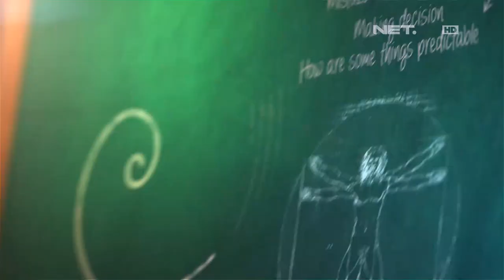Lintas Imaji - Eksperimen Imaginary Friend Bersama Kartika Berliana (1/3)